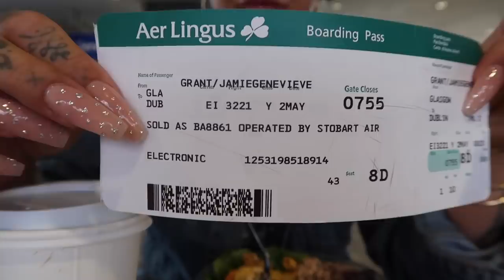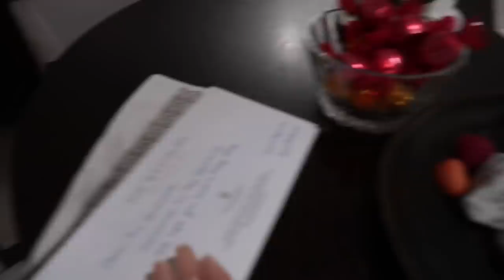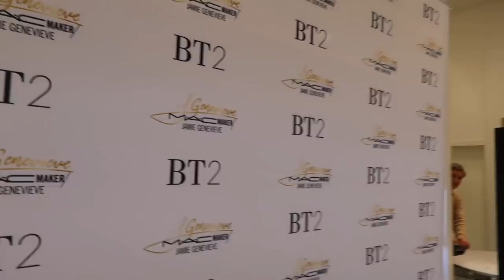VLOG WEEK 102 - HOW TO BE POSITIVE | JAMIE GENEVIEVE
Hey guys!  Such a good week of work, meeting people and being positive. I even show you my way of staying upbeat when I really want to snack and go to bed lol. Love J, J & D x

J x